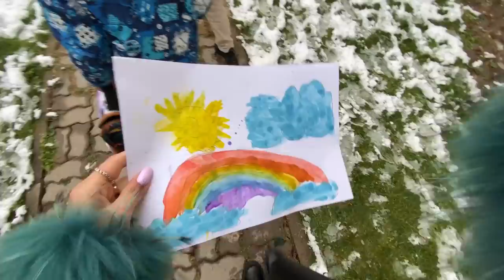Vlog Oktobar-pada sneg ❄️💨😍Filipp dobio dvojku!😠